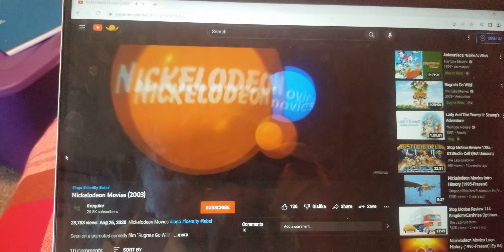Nickelodeon Movies Logo From 2003 With Me Doing A Pretend Sneeze